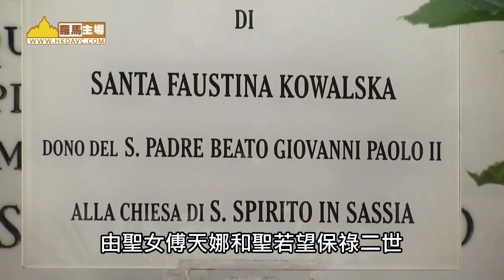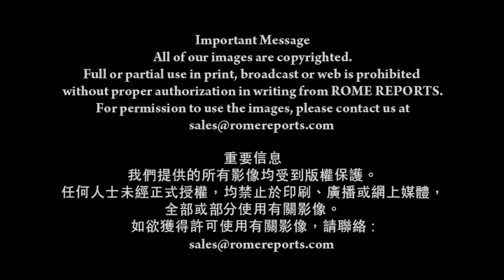「救主慈悲主日」是甚麼？有多重要？